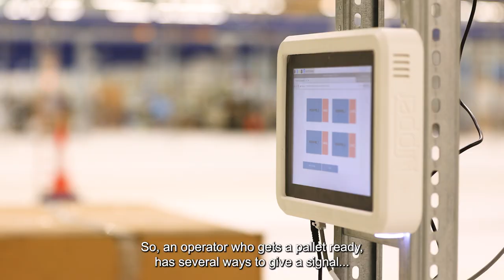NIPPER customer case M&G Group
Discover how M&G Group optimized their internal pallet transport with Nipper AGVs. With a large factory to manage, Nipper AGVs proved to be the perfect solution, especially when combined with the Nipper Stretch Hood. From increased efficiency to enhanced autonomy, M&G Group achieved their goal of creating a smarter, more flexible production environment with Nipper. Ready to take your first step towards optimizing your internal pallet transport and packaging?

Nipper. SMART MOVE.